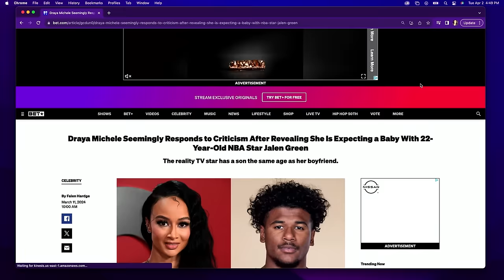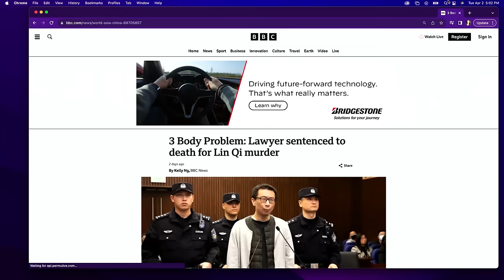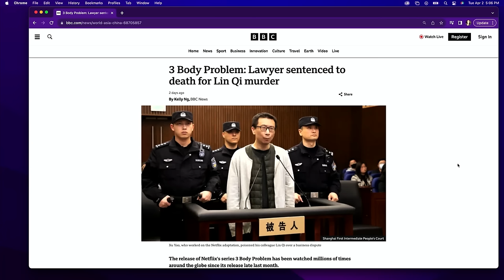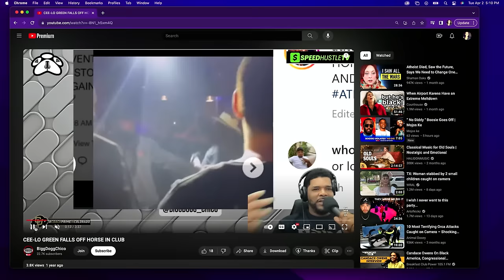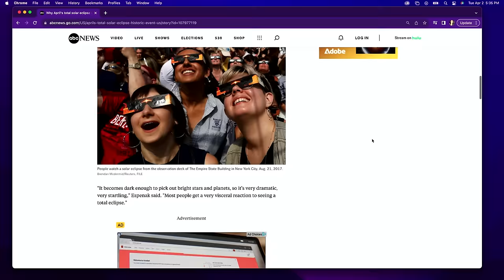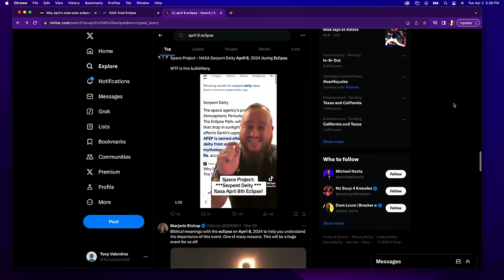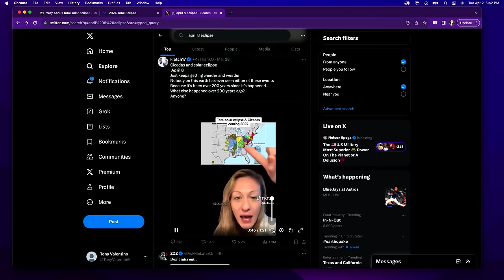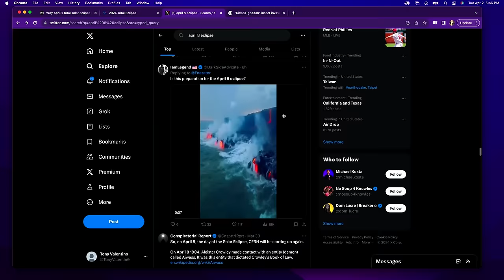The CP Podcast: College, Living in Your Truth, & The Solar Eclipse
What up! This week, we discuss college and navigating adulthood after high school. We also discuss the current generation and living in your truth. Apparently there are some conspiracies surrounding the upcoming Solar Eclipse so we had to see what was up. Always the questions.